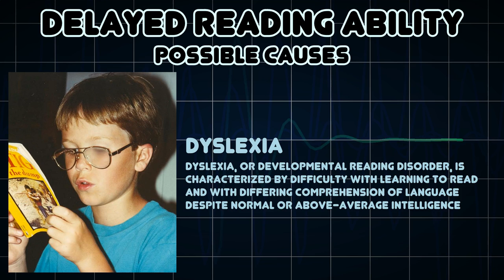Delayed reading ability (Medical Symptom)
Possible causes of Delayed reading ability (Medical Symptom)

Reading ability delayed in time from a given individuals age and intellectual level